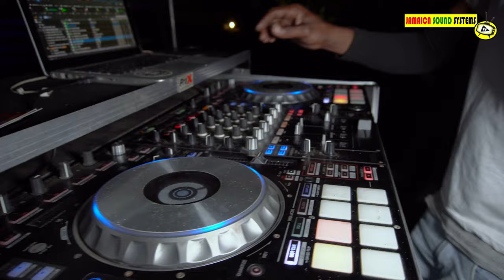Bass Odyssey Sound Early Juggling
DATE: Dec 21, 2022
LOCATION: Nine Mile St. Ann
EVENT: Nine Mile Grandmarket (pt2)